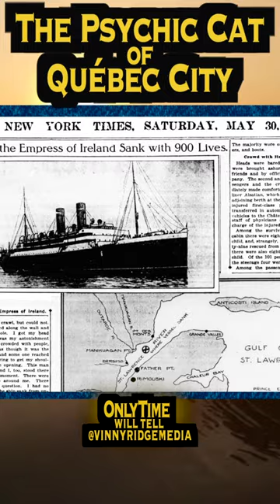This Cat Tried to Save Thousands, Was it Psychic or Just Lucky?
Not far from the mouth of the St. Lawrence River sits the historic town of Quebec City. In 1914, just a few years after the infamous sinking of the Titanic,. 1000 souls perished at sea after an early morning shipwreck. Accounts indicate that these events were foreshadowed by the strange behaviour of the ship's cat, Emmy.